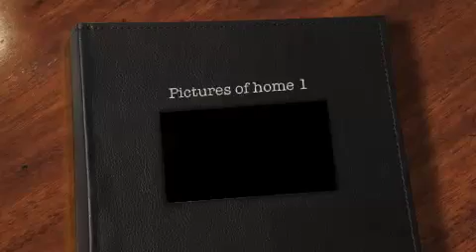Pictures of home by Rockin' Chair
Rockin' Chair spielen auf ihrem komplett live und ohne overdubs aufgenommenen Album "Live, straight and pure" von 2008 das wunderbare Deep Purple-Stück "Pictures of home". Die eingeblendeten Fotos dazu entstanden am letzten Konzert der Band vom 2. April 2011 im Bärechäller Aarburg.